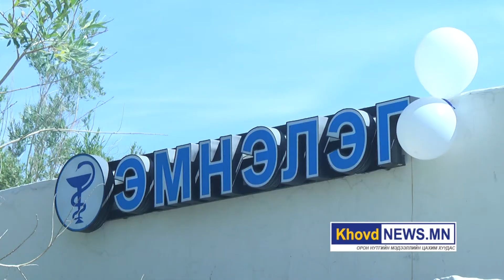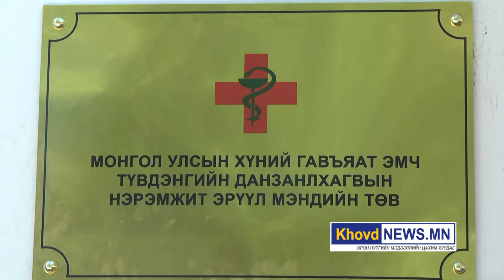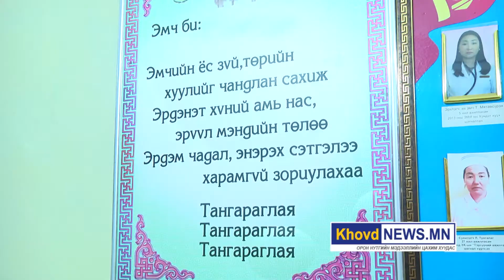Ховд аймгийн Чандмань сумын Эрүүл мэндийн төвийг МУ ын Хүний гавьяат эмч Т Данзанлхагвын нэрэмжит бо